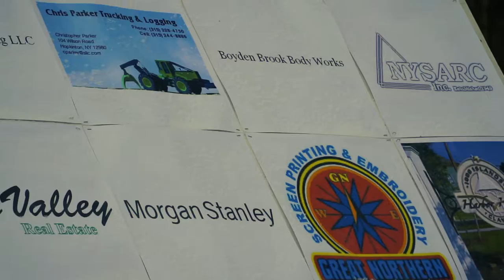Cold Out Gold Out (COGO) 2017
The second annual COGO at Clarkson University is a winter festival open to all Clarkson students and alumni.